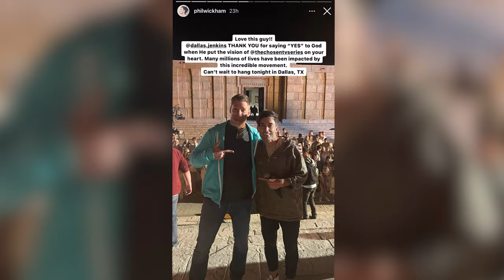& Phil Wickham on CCM Artists Acting, Talk Chosen Christmas Special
Amazon Storefront

B R A V E L Y   D A I L Y

LET’S CONNECT!

B R A N D   F A V E S:

Upgrade your Christian walk with items from the Daily Grace Co.!

A L L  T H I N G S   A M A Z O N:

Amazon Storefront

Try Amazon Wardrobe
Personal Shopper for Amazon Wardrobe

Prime Discount Free 30-Day Trial
Prime Free 30-Day Trial
Prime Student Free 6-Month Trial

Kindle Unlimited Membership Plan

G I F T   A M A Z O N:
Prime as a Gift
Audible as a Gift